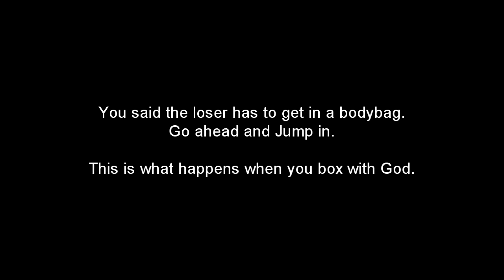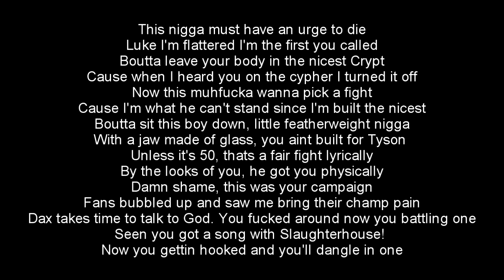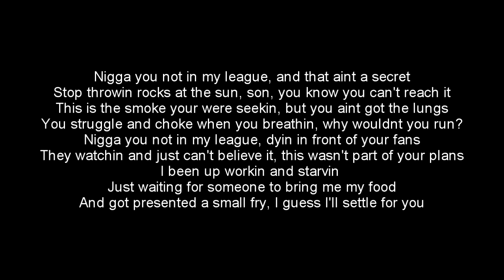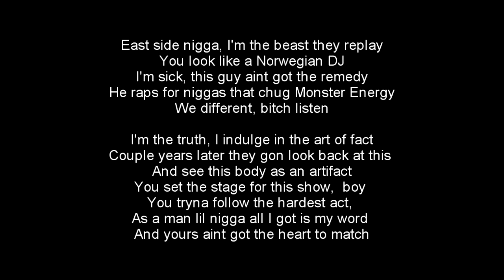VI Seconds - Gawne Wanted This Diss (Lyrics On Screen)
I can do flibbity hibbity.